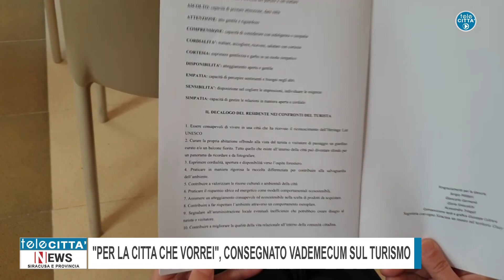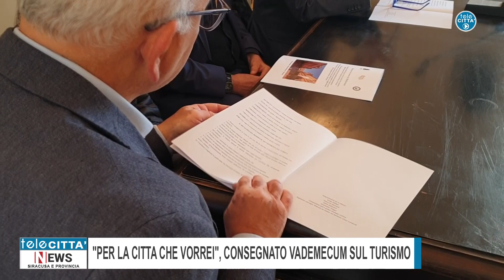✅SERVIZIO TG Per la citta che vorrei, consegnato vademecum sul turismo